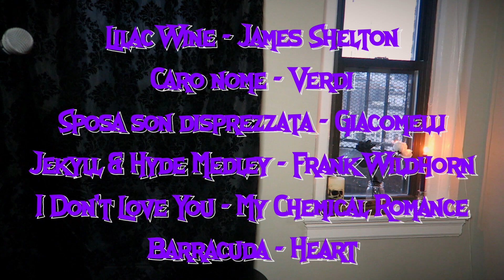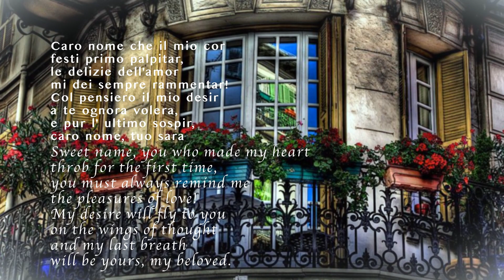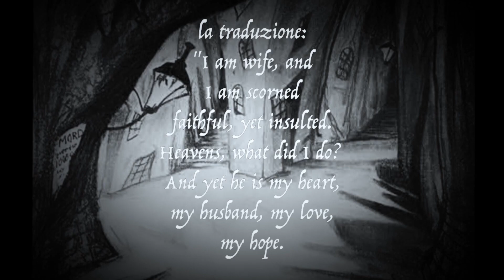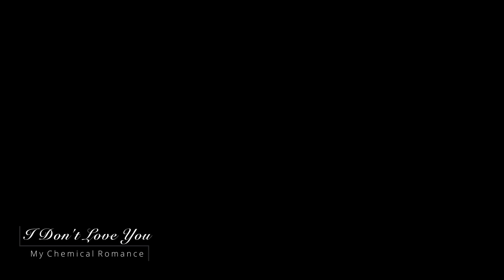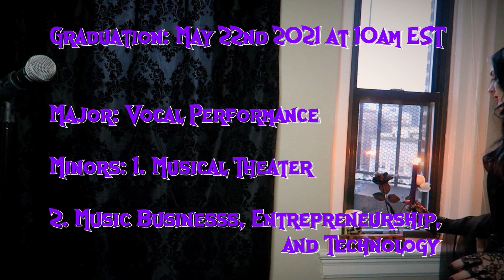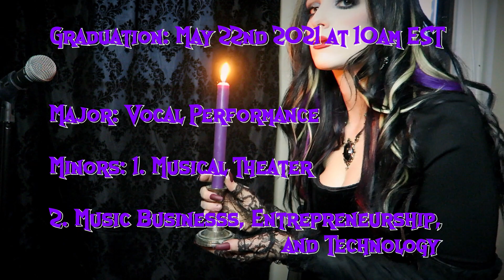Brie Leazer Senior Recital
Brie Leazer Senior Recital (Voice)

Featuring:
 Aiden Reeves
 Erikka Leazer
 Garry Oberholtzer
 Mikayla Leazer
 Zach Weissberger